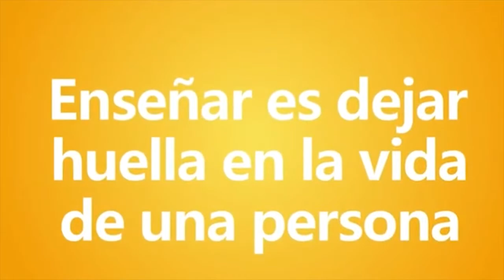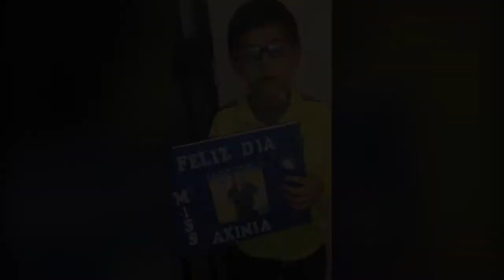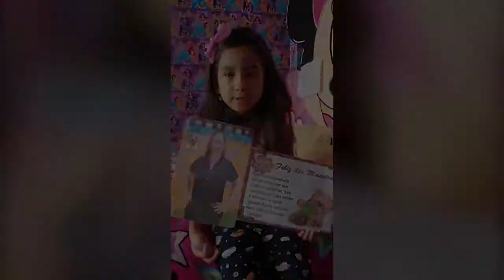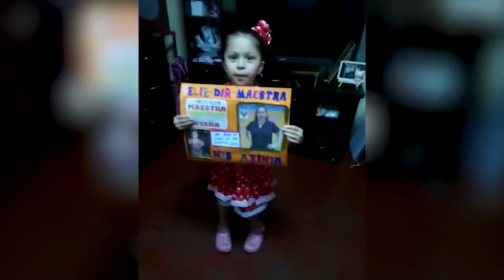Homenaje Virtual Día del Maestro- 1er Grado de Primaria